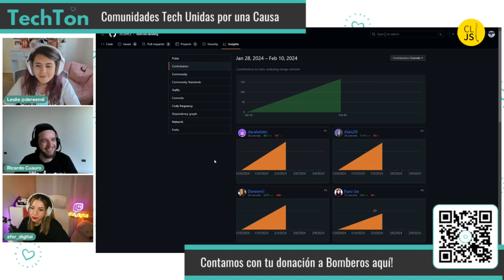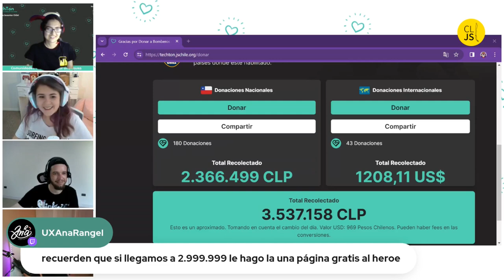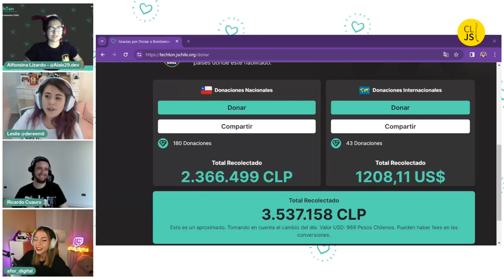Cierre de charlas con Sara Montagud